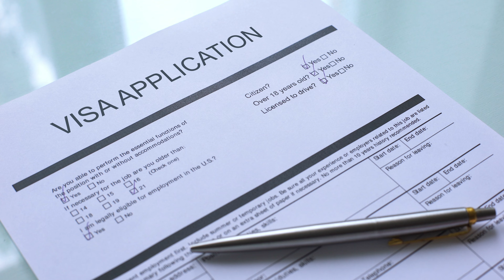Study in Germany | Bachelors | Season-2 | Trailer | Amratpal A Vision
Have questions or need assistance with your own visa application? We're here to help!

Study in Germany - Season 2 | Your Ultimate Guide to Studying in Germany

Are you planning to pursue a bachelor’s degree in Germany? Welcome to Study in Germany Season 2, your comprehensive guide to navigating the world of German public universities, Studienkolleg, and life as an international student. This series is perfect for those aiming to study in English-taught or German-taught programs and covers everything you need to know to make your dream of studying in Germany a reality.

What’s in Season 2?
🎓 Step-by-step guide to applying to bachelor’s programs in Germany
📚 Understanding the importance of APS, Test-AS, and Studienkolleg
🌍 Insider tips for international students on adjusting to life in Germany
💼 Explore opportunities for part-time jobs, managing the cost of living, and accessing scholarships
📖 Learn how to study in Germany without German language proficiency or with minimal language skills

This series also dives into the eligibility criteria to study in Germany, the process of applying to free universities in Germany, and how to prepare for programs like engineering, computer science, and more.

Whether you're from India or any other country, we’ve got you covered with all the details to make your application process easier and stress-free.

✨ Topics Covered in the Series:

How to study in Germany for free
Studying at top public universities in Germany
All about APS, Test-AS, and English Studienkolleg
Preparing for German-taught and English-taught programs
Insights into the cost of living in Germany, part-time jobs, and adjusting to the culture
Don’t miss this chance to explore everything about studying in Germany, from bachelor’s programs to life as an international student.